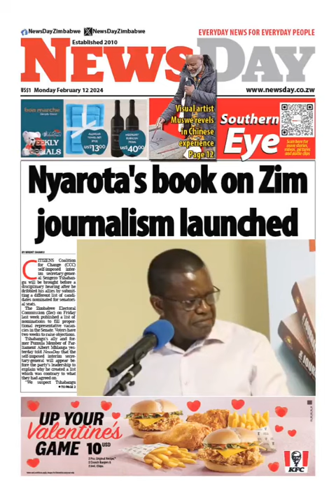AMH Chairman, Trevor Ncube's Remarks At Veteran Journalist, Geoffrey Nyarota's Book Launch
AMH Chairman,Trevor Ncube speaks during Veteran journalist Geoffrey Nyarota's book launch, which details struggles journalists in Zimbabwe face when covering corruption and human rights violations, among other ills